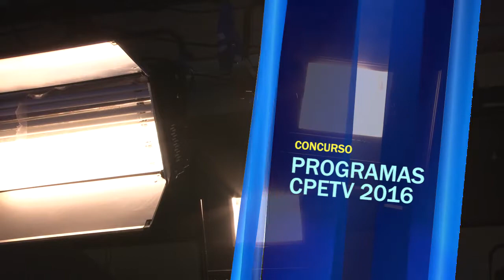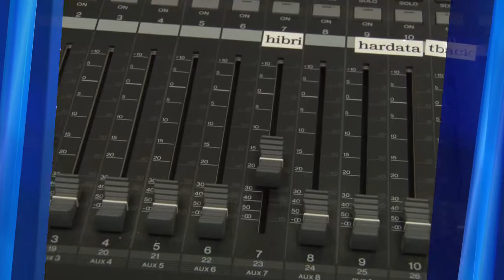Concurso Cpetv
A partir del 14 de diciembre y hasta el 19 de febrero, inclusive, el canal de la Cooperativa Popular de Electricidad de Santa Rosa recibe proyectos de productoras privadas para diferentes rubros.